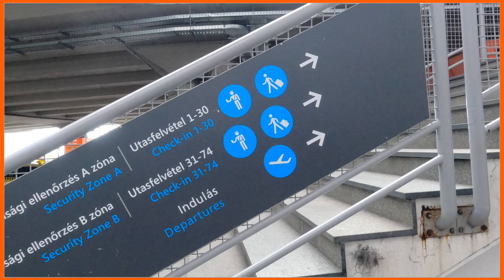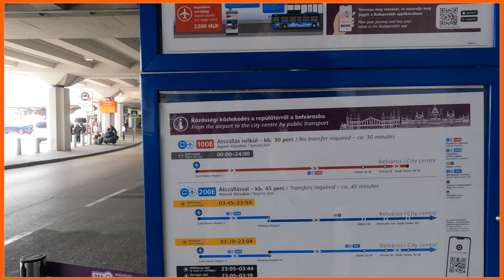How to get from Budapest Airport to City Center | Budapest Airport to city centre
We'll see in this video, Budapest airport taxis and private transfers are the most comfortable way to reach the city center. Alternatively, you can use the direct Bus 100E leaving the T2 bus stop and heading to Deák Ferenc tér, or the 24/7 Bus Line 200E that reaches Kobanya-Kispest Station.